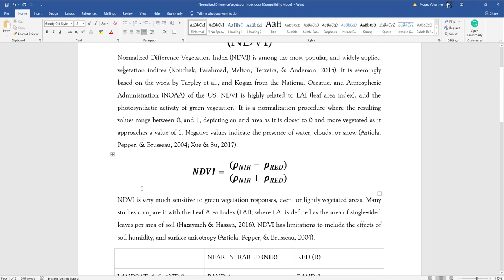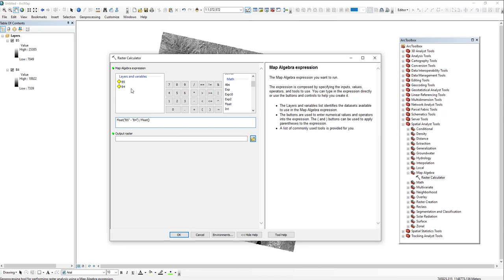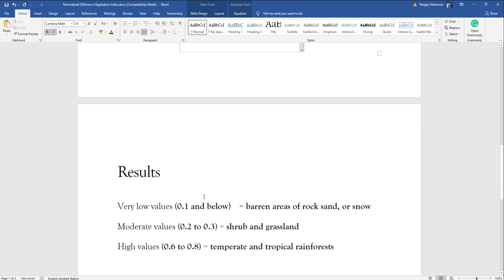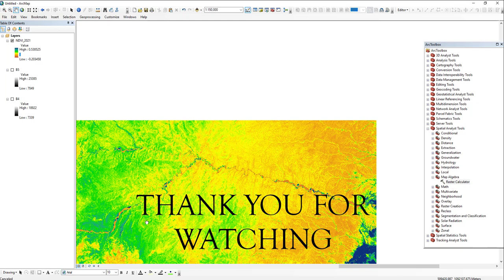How to Calculate NDVI using ArcGIS | Remote Sensing Tutorial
Normalized Difference Vegetation Index (NDVI) is among the most popular, and widely applied vegetation indices and is very much sensitive to green vegetation responses, even for lightly vegetated areas.

NDVI Results Meaning
- Very low values (0.1 and below) = barren areas of rock sand, or snow
- Moderate values (0.2 to 0.3) = shrub and grassland
- High values (0.6 to 0.8) = temperate and tropical rain-forests

Chapters:

0:00 - [Introduction to NDVI]
0:39 - [Calculating NDVI for Landsat 8 using ArcGIS]
2:35 - [NDVI Results Meaning]

Background Music "Sino Blues" arranged by Moges Y.

GeoViz Plus GeoVizPlus covers some, but not limited to GIS Tutorial, Remote Sensing practical lessons, GIS Beginner, GIS Intermediate, Image Analysis, LULC, Map Tricks